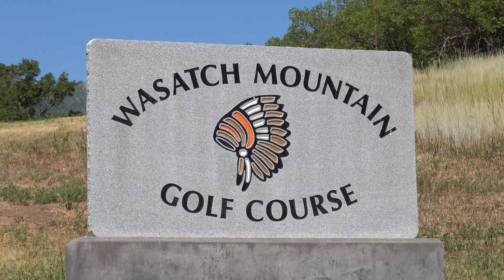HEBER CITY UTAH | Twin Falls Idaho | Retirement Vlog #14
With Heber City, Utah as the destination, The Retirement Travelers leave Yellowstone and Grand Teton National Parks and enjoy retirement travel through Idaho and northern Utah. Their Utah travel vlog actually makes stops in Twin Falls, Idaho and see Shoshone Falls in Snake River Canyon. They do some hiking at Craters of the Moon National Monument and then get their truck washed by the Bear River High School Girls Tennis team in Tremonton, Utah. Upon arriving in Heber City, their friends at Red Ledges take them golfing at Wasatch Mountain Golf Course and then two world class hikes on Mount Timpanogos in the Wasatch range and the Crystal Lake in the Uinta Mountains. It goes to show you how many beautiful places exist as you travel between the National Parks. It was a truly special visit and Heber City should be on your list for great destinations.